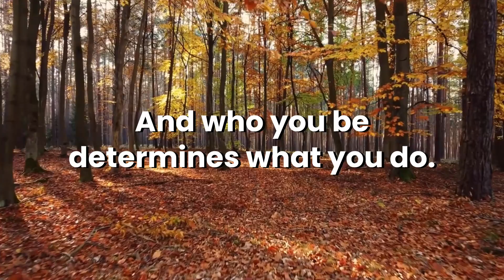Unlock Your Best Life Today with our Free Affirmations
Welcome to Manifestation Destination, the ultimate place where you can manifest your dreams, desires, and goals. My name is Ike Onuoha, and I specialize in helping people be, do, and have. What you have comes as a result of who you be, and who you be determines what you do. What you do produces the results that you have.

Why Affirmations?
Affirmations are simple yet powerful words that you say to yourself about yourself in the present tense and in a positive manner. They are a way to reprogram your subconscious mind to align with your desires. By becoming aware of the words you say and how to say them, you can transform your mindset and, ultimately, your life.

What Can Affirmations Do For You?
Boost Confidence: Transform self-doubt into self-assurance.
Reduce Stress: Replace anxiety with calm and clarity.
Enhance Positivity: Foster a mindset that sees opportunities in challenges.
Achieve Goals: Align your thoughts with your desires to manifest success.
I am passionate about helping you become the best version of yourself through the power of affirmations. That’s why I’ve created a free affirmations guide to help you get started on your journey to a better you.

Ready to Transform Your Life?

Give it a try and start manifesting the life you’ve always dreamed of. Remember, what you say to yourself matters, and it can shape your reality.

Affirmation Channel:  @BlissfulDailyVibes
Enhanced Perception Podcast:  @EnhancedPerceptionwithIke